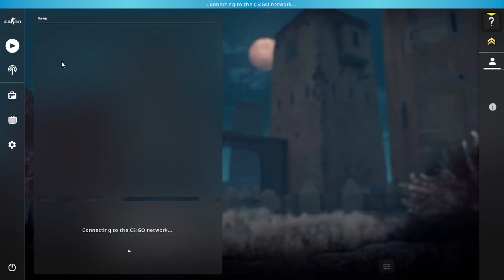Counter Strike Global Offensive 15